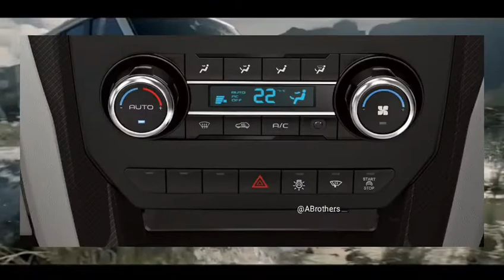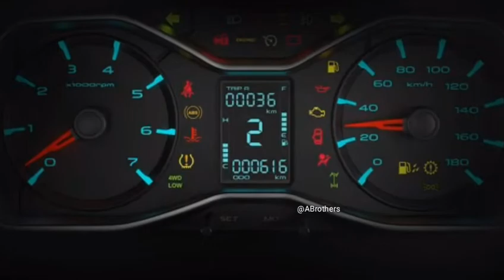🔥Next Generation Mahindra Scorpio Detailed Review, Scorpio ka Sach,Tata Safari Storme Comparision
Hame INSTAGRAM me Follow Jaroor Kare

Namaskar Dosto
 is video me Hamne Aapko Mahindra Scorpio ke Next Generation ke Bare Bataya hai Aur Detailed Review Kiya hai.
Is video  me hamne Ye Bataya hai ki Kaise Mahindra Scorpio Aapke Liye Best option Ho sakta hai Tata Safari Storme ke Comparision Me.
To Video ko pura jaroor Dekhna.
कुछ दिक्कत है तो comment करे हम reply जरूर  करेंगे

25 साल पूरे होने के बाद बंद हुई टाटा की ये luxury Car, जाने क्या है कारण टाटा Sumo के बंद होने के

Automobiles Brothers